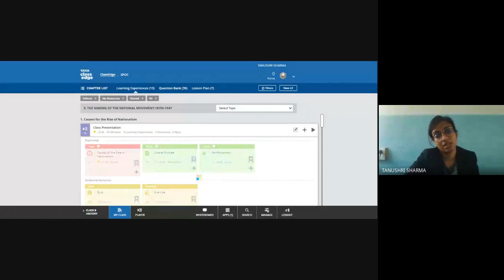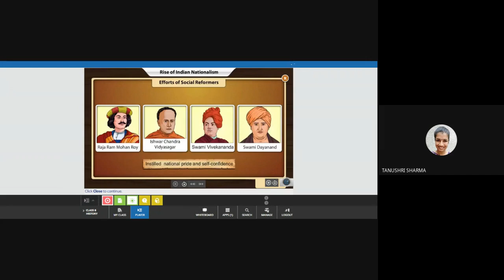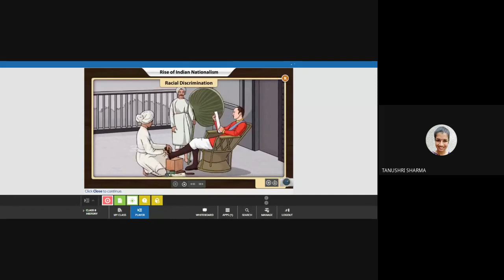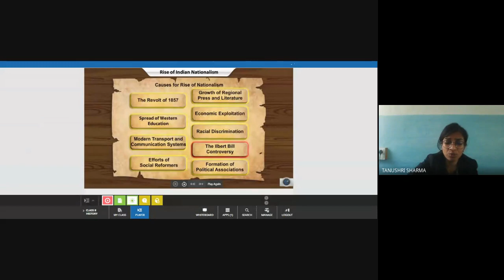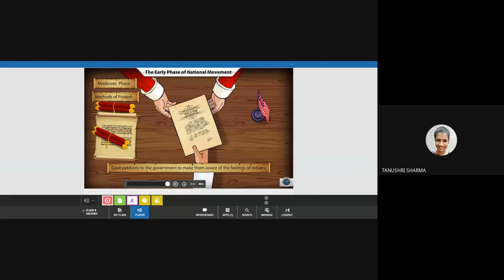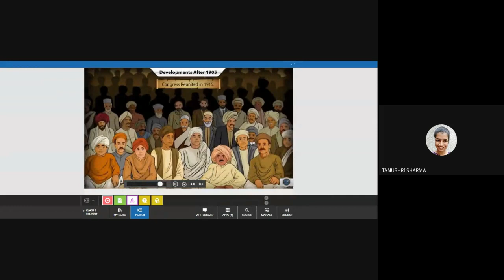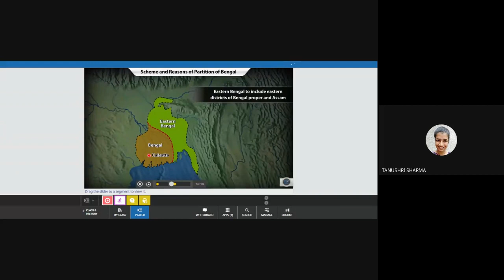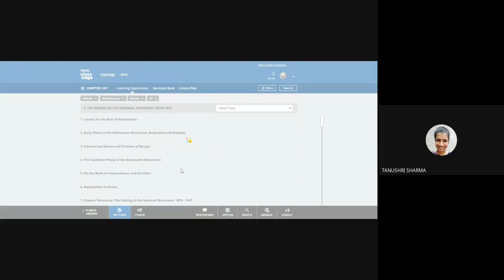VIII B SSC (2021-02-12 at 23:40 GMT-8)